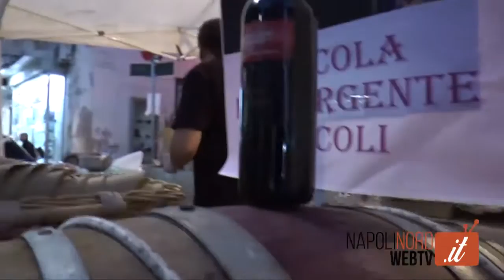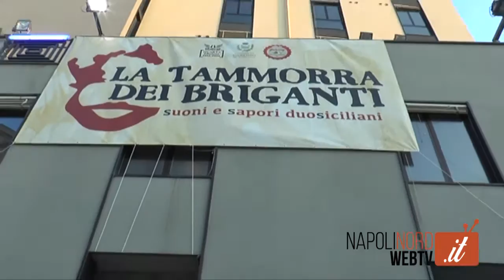TAMMORRA DEI BRIGANTI, MUSICA E FOLKLORE AL CENTRO STORICO DI GIUGLIANO